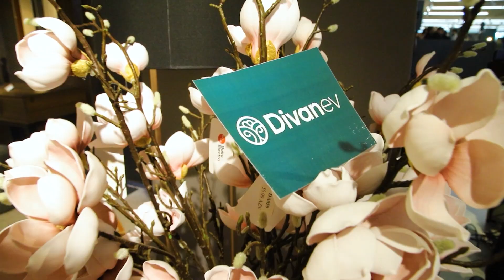AV Equipment for DivanEv Event